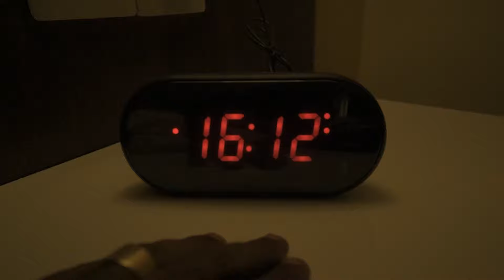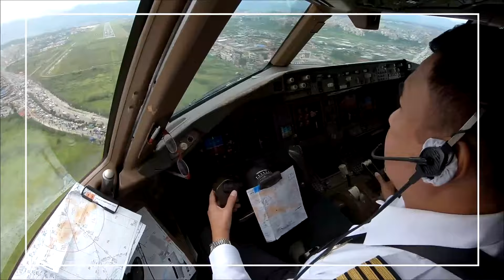A Journey Through Life After The Earthquake In Nepal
What happened after the Nepal Earthquake 2015in ?
Image result for life after earthquake Nepal
The Gorkha Earthquake in Nepal occurred on 25 April 2015 and had a magnitude of 7.6. Its epicenter was about 76km northwest of the capital Kathmandu. It was followed by more than 300 aftershocks. Around 9,000 people were killed, of whom approximately 55 percent were female, and over 100,000 people were injured.